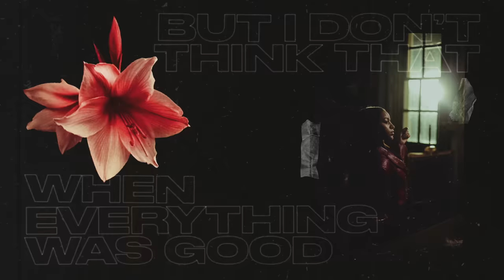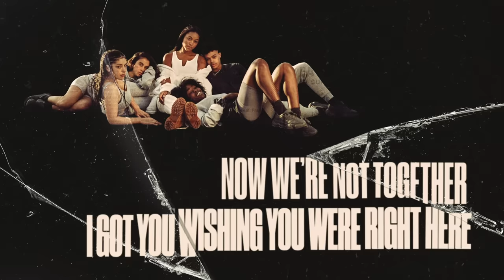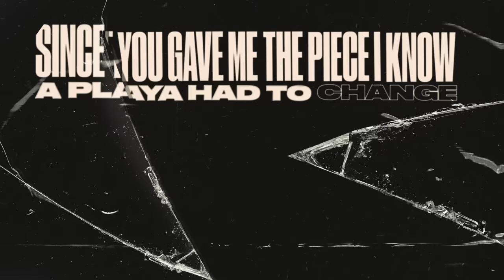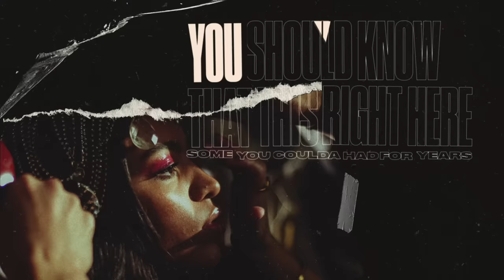AWA - Too Late for That (Lyric Video) ft. BJ The Chicago Kid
AWA feat. BJ The Chicago Kid - Too Late for That